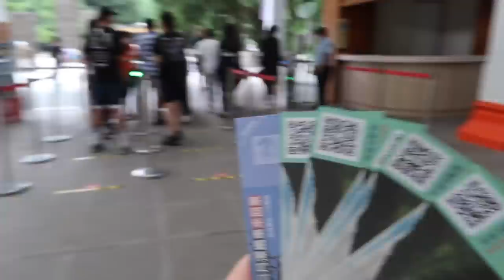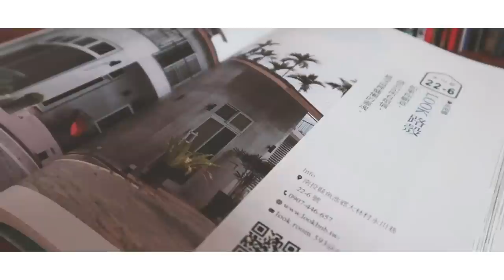［Vlog］南投懶人行程｜山林環繞｜Dear b&b｜Look路殼｜兔女狼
最近兔女狼很熱衷探討靈修玄學，於是和志同道合的朋友們來場兩天一夜的旅行，特地選在山林環繞的南投，跟著樹木一起修煉。
——嗡——